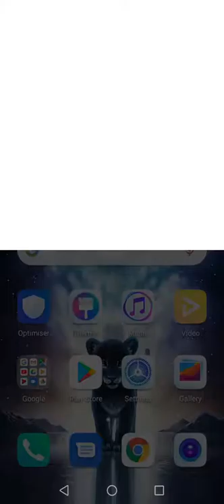11 October 2019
Igram Brawl Stars